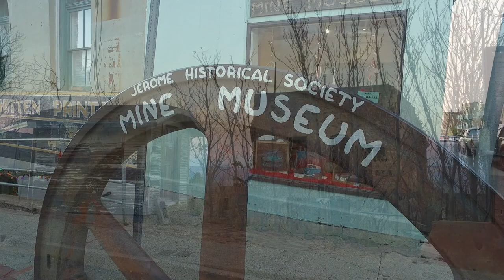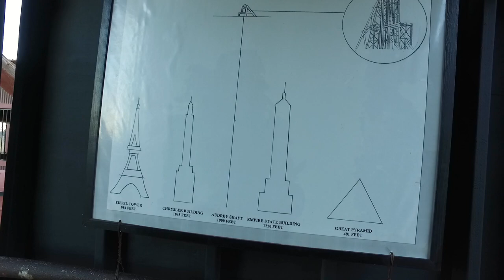Historic Ghost Town of Jerome - Ep. 20 Full Time RV Living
We take you on a driving tour through the Historic Mining and Ghost Town in Jerome, Arizona. We walk the shops, enjoy the sunset, explore our favorite 1900 feet deep mine shaft and find snow!  You can't miss this quaint town built into the side of the cliff with a ton of history, charm and a lot of mystery.

weBoost Connect RV 65 Cell Phone Signal Booster

Amped Wireless High Power Wireless-N 600mW Gigabit Dual Band Range Extender Repeater (SR20000G)

100 Watt 12 Volt Monocrystalline Lightweight Flexible Solar Panel

Go Power! GP-PWM-30 30 Amp Solar Regulator

RV Flag Pole Kit Motorhome Flag Kit by FlagPole Buddy 22 Feet

Samlex PST-2000-24 PST Series Pure Sine Wave DC-AC Power Inverter, 2000W Continuos Power Output

Samlex Solar RC-200 PST Series Remote Control for 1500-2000 Watt Models

Dual USB Charger Socket Power Outlet

12V Blue LED Digital Car/Auto Voltmeter Motorcycle Battery Monitor

Four Trojan 6 Volt Battery T-105

RhinoFLEX 15' RV Sewer Hose Kit with Swivel Fitting

RhinoFLEX Clear 45 Degree RV Sewer Hose Swivel Fitting

15’ Sidewinder Plastic Sewer Hose Support

AQUA CREST RV Inline Water Filter with Flexible Hose Protector

X-Chock Wheel Stabilizer - Pair - One Handle

Tri-Lynx 00015 Lynx Levelers - 10 Pack

Lynx Cap Stabilizer Jack Pad 4 Pack

Heavy Duty Dogbone Electrical Adapter with Handle, 15 Amp to 30 Amp

Heavy Duty Dogbone Electrical Adapter with Handle, 30 Amp to 50 Amp

Water Pressure RV Regulator Valve with 160 PSI Gauge

Twist-On RV Waste Valve

Scott Rapid Dissolve RV Bath Tissue, 4-Rolls

Premium Drinking Water Hose Zero-G 1/2" x 50'

Garden Hose Quick Connect Set - Stainless Steel 3/4 Inch Quick Connect Garden Hose Fittings

Reflectix 48-Inch by 10-Feet Bubble Pack Insulation

RV Vent Insulator

Fridge Airator - Absorbs Refrigerator Odors and Smells, Help to Maintains Consistent RV Fridge Temperature

RV Slide Out Lube - 15 oz

RV State Sticker Travel Map - 11” x 17"

Extend-A-Shower Oil Rubbed Bronze

Oxygenics Brushed Nickel Body Spa RV Shower Head

Shower Shut Off Valve

GLOVEWORKS HD Industrial Black Nitrile Gloves Box of 100

Easy-Carry Wrap-It Storage Straps - 28” (2-Pack)

Trailer Receiver Hitch Lock

Coleman Digital Thermostat

HAPPY CAMPERS Organic RV Holding Tank Treatment - 64 Treatments

Mr. Heater Buddy Indoor-Safe Portable Propane Radiant Heater

Trimax THC200 Univeral Anti-Rattle Clamp Fits 2" Hitch

Telescoping Ladder,12.5 FT One Button Retraction Aluminum Ladder

Starport USB Laser Star Projector for Mood Lighting Ambiance (Blue)

Camera Gear used in our videos:

SanDisk Extreme 1TB Portable SSD

SanDisk Ultra 128GB UHS-I/Class 10 Micro SDHC Memory Card With Adapter

Joby GorillaPod SLR Zoom Tripod with Ball Head Bundle for DSLR and Mirrorless Cameras

GoPro HERO9 Black Kit

Magnetic Mount compatible with all GoPro® cameras - Magnet Mount

GoPro Jaws Clamp Mount

DJI Pocket 2 Creator Combo - 3 Axis Gimbal Stabilizer with 4K Camera